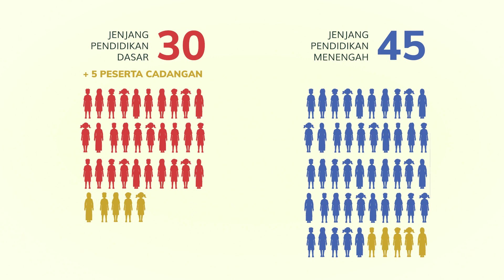Kepesertaan AN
memberikan informasi yang terbaik dan terbaru Tentang
1. Misteri
2. Seni
3. Budaya dan Situs
4. Pendidikan
5. berita
6.pengobatan